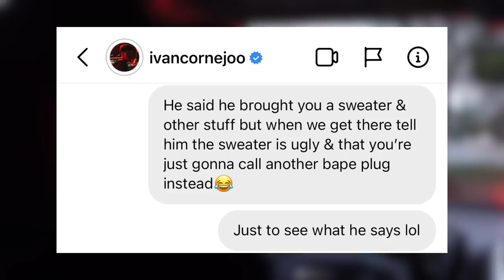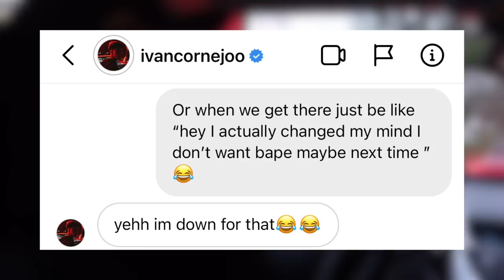IVAN CORNEJO HELPED ME PRANK WESTCOASTBAPEPLUG! (ALMOST CRIED)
Ivan cornejo, Ivan cirnejo Diego dior, IVAN CORNEJO esta dañada hay Cortez remix